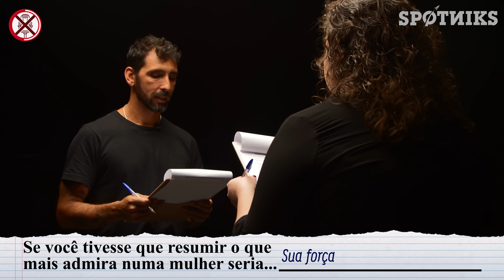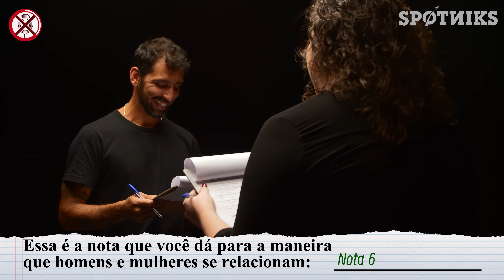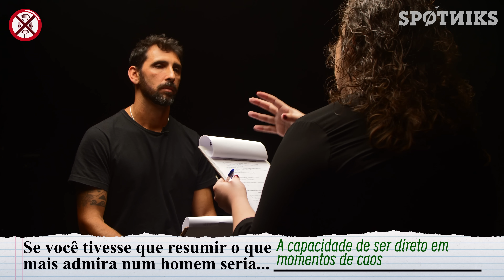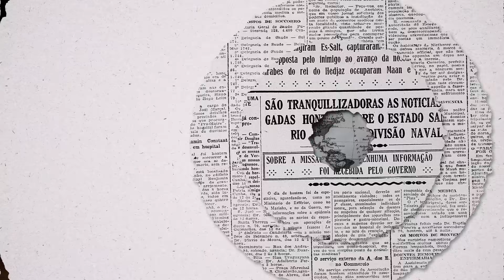Colocamos uma MULHER ANTIFEMINISTA e um HOMEM PRÓ-FEMINISMO para conversar (sem que eles soubessem)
Trigésimo oitavo episódio do quadro PRECONCEITO. Nele, duas pessoas que nunca se viram na vida tentam adivinhar características relevantes uma sobre a outra usando como base apenas o estereótipo. Dessa vez, chamamos a Thiago Koch, homem pró-feminismo, para conversar com Thaís Azevedo, professora, influencer e mulher antifeminismo

00:00 - Começo
00:35 - Construindo os perfis dos convidados
08:59 - A construção de um relacionamento heterossexual
10:33 - Os homens não são valorizados?
13:51 - Quem propõe leis relacionadas às pautas masculinas?
15:00 - Homem defende homem?
15:59 - Quem abusa mais de crianças: homens ou mulheres?
18:54 - Quem agride mais?
25:36 - Sem sororidade
27:26 - Julgando o feminismo
33:51 - Uma pergunta
35:06 - Falsas acusações
38:09 - Eles seriam amigos?

Veja mais episódios dessa série:
05. Colocamos uma FEMINISTA e um ativista dos DIREITOS DOS HOMENS pra conversar (sem que eles soubessem)
16. Colocamos uma VEGANA e uma pessoa que só come CARNE pra conversar (sem que elas soubessem)
18. Uma tentou SUICÍDIO. A outra tem um CÂNCER INCURÁVEL. Nós colocamos as duas pra conversar.
23. Colocamos um ELEITOR DO BOLSONARO e um ELEITOR DO LULA para conversar (sem que eles soubessem).
27. Ele suspeita das vacinas da Covid-19. Ela é cientista do Butantan. Colocamos os dois pra conversar.
29. Colocamos um MONGE BUDISTA e um cantor de HEAVY METAL para conversar (sem que eles soubessem)
30. Colocamos um EX-MILITANTE DE DIREITA e um de ESQUERDA para conversar (sem que eles soubessem)
31. Colocamos um MÉDICO e um HOMEM QUE RECUSA FAZER EXAME DE TOQUE pra conversar (sem que soubessem)
34. Colocamos um ATLETA DE 2 METROS e uma PESSOA COM NANISMO para conversar (sem que eles soubessem)

Siga o Spotniks!